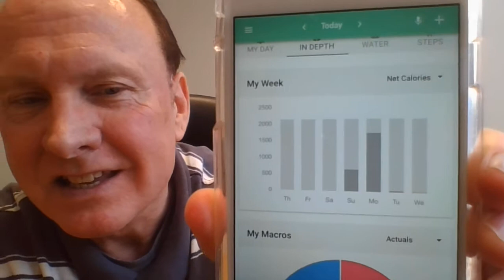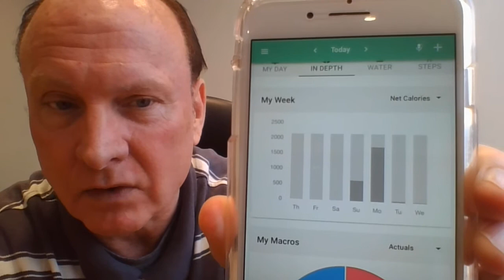🥑 Keto Diet - Episode 5: OMAD and OMEOD Challenge! 🥗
💪 Join me on this incredible journey as I push the limits of my Keto diet with OMAD (One Meal a Day) and OMEOD (One Meal Every Other Day) fasting! The support from this community has been amazing, and I'm thrilled to share my progress.

🕒 I kept going, and now I'm on hour 46 of fasting! It's been an incredible experience, and I never thought I could make it this far.

🍽️ Finally, I made it to the 48-hour mark and just enjoyed a delicious 1400-calorie meal. I feel stuffed and accomplished, and I'm proud to say I stayed well below my carb limit!

Are you ready to explore the world of intermittent fasting with me? Let's conquer this Keto journey together! 💥